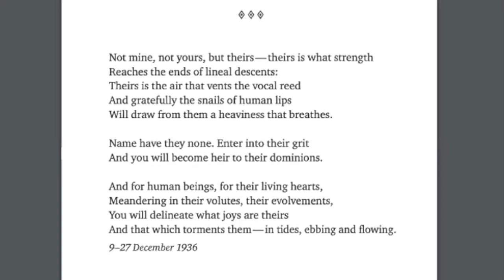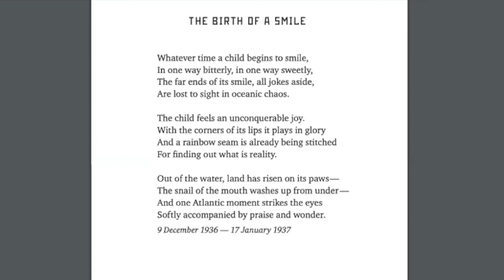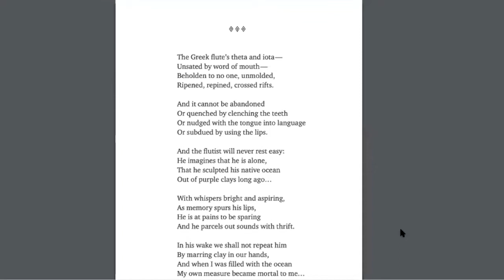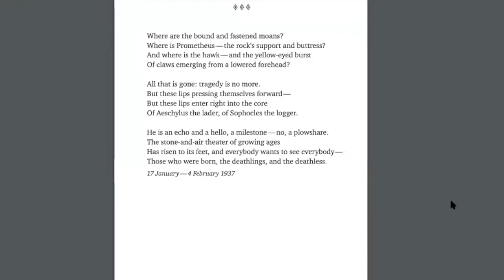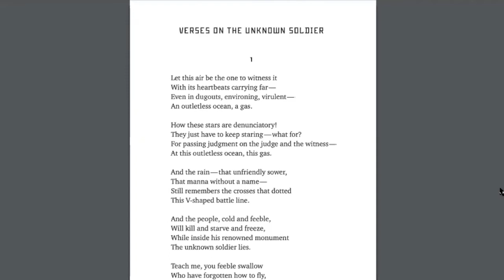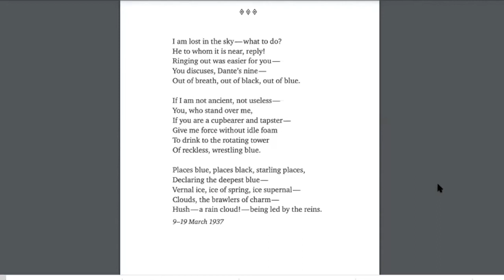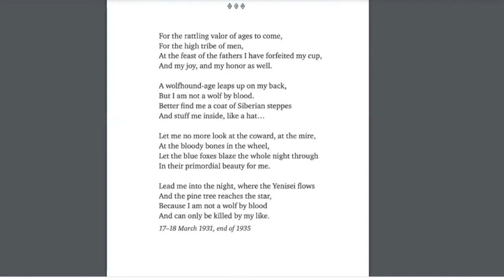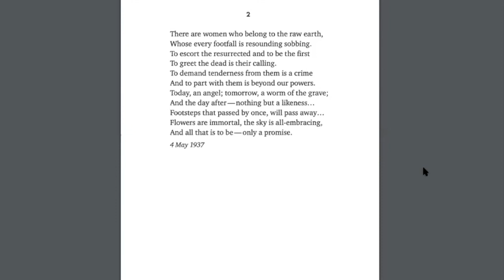A Reading of Osip Mandelstam in English, with Ilya Bernstein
Globus Books presents a reading of Osip Mandelstam's poetry in English. Mandelstam is one of the dozen luminous names in Russian poetry. Mandelstam (1891–1938) began as one of the more original poets of the Russian avant-garde before the First World War, but his extraordinary growth as a poet over the next quarter-century set him a great distance apart from almost all of his contemporaries. By the 1930s, he was writing the most memorable poems in the language. In English, Mandelstam has long been better appreciated for his biography than for his poetry. This is unfortunate: to his Russian admirers, the value of Mandelstam's poetry owes nothing to whatever might be the value of his biography. These translations and the accompanying commentary will attempt to remedy that misvaluation.

Ilya Bernstein presents his recently published book of translations of Mandelstam, reading the poems, and interweavingly talking about them, their background, Mandelstam and his background, and the process of translating the poems into English.

Ilya Bernstein is a poet and translator. He was born in Moscow and came to the US as a child in 1980. A collection of his translations of Mandelstam, Osip Mandelstam: Poems (M-Graphics Press, 2020), has recently been published in a second, revised edition with a new, extended afterword on the poems. In addition to Mandelstam, he has translated the children's writings of Daniil Kharms and edited Yevgeny Baratynsky: A Science Not for the Earth, Selected Poems and Letters (Ugly Duckling Presse, 2015). His own writings have appeared most recently in Stand, Arion, LVNG, and his poetry collections include Attention and Man (UDP, 2003) and Distances and Sounds (Ars Interpres, 2020).

Globus Books is an independent bookstore serving San Francisco since 1971. It offers a wide-ranging stock of books on all things Russia. Globus is actively working with the libraries across the states on completing their holdings for Russian publications, both contemporary and out-of-print. The Globus Books team is well-known for its expertise in first editions of Russian literature, books on the Russian avant-garde, early imprints and travel and voyage books. Under the new management, Globus strives to serve the Bay Area, bridging gaps, continuing cultural traditions and giving voice to unrepresented communities in Russia and the US. Globus Books features several series of literary and cultural events on its YouTube Channel including Literary Translation Round Table, History/Anthropology, Playtime and Storytime for children and more.

This program is produced and hosted by Zarina Zabrisky, the author of three short story collections and a novel "We, Monsters" (Numina Press). Zabrisky's work appeared in nine countries in over fifty literary magazines and anthologies, including The Nervous Breakdown, A Capella Zoo, Eleven Eleven, The Rumpus, Guernica, and received nominations and awards. Zabrisky runs literary and cultural programs at Globus Books.